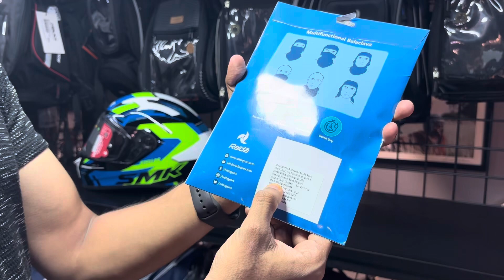Raida Balaclava Overview and Features